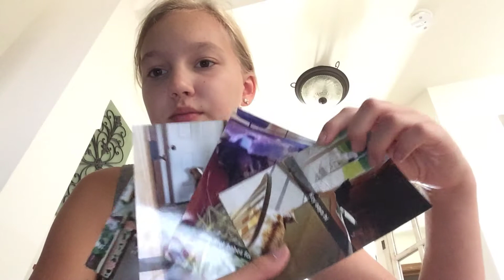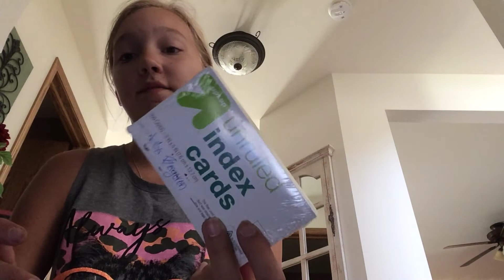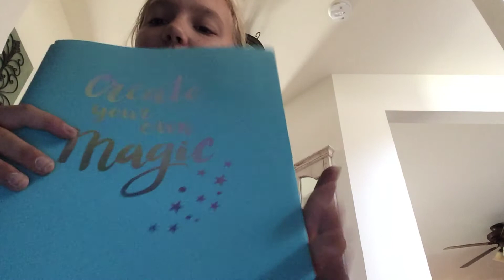School supplies hull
@impaulthecat on instagram